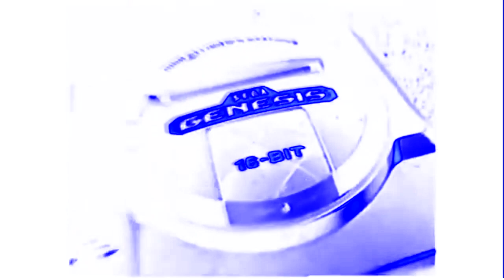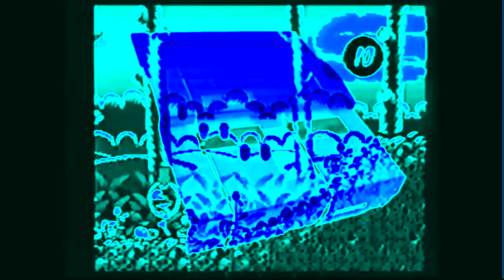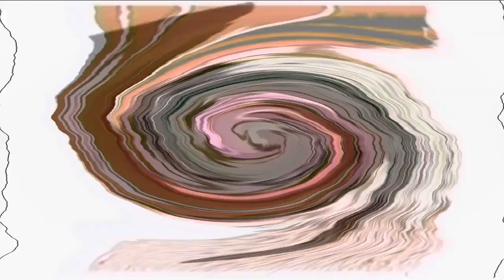AVGN Sega Genesis Commercial in IL Vocodex Effects